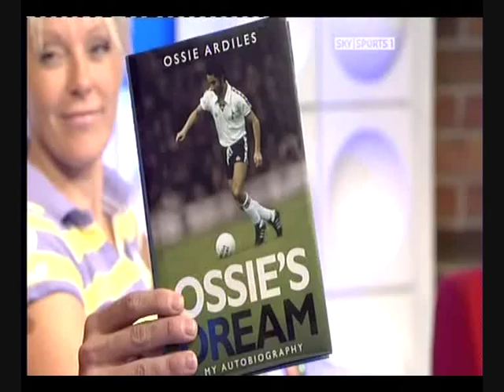Tottenham Legend Ossie Ardiles on Soccer AM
Ossie Ardiles welcomes in the new season on Soccer AM. Talks about his time at Spurs as a player and manager, working with Alan Sugar, Diego Maradona and winning the World Cup.